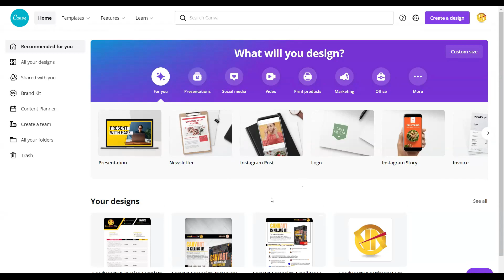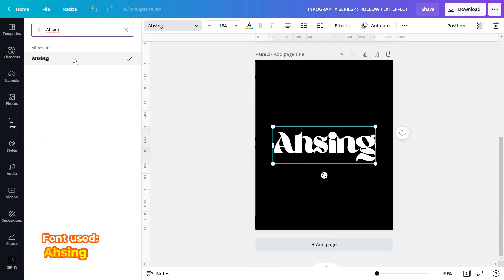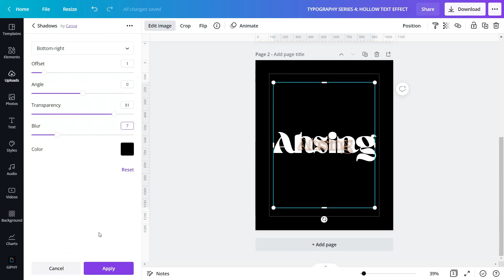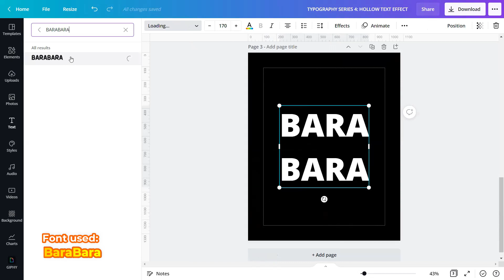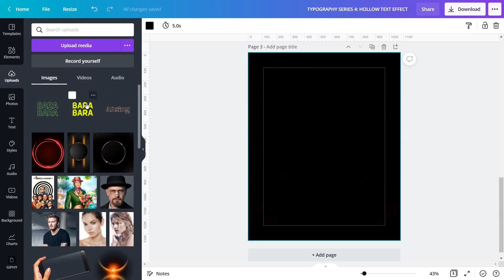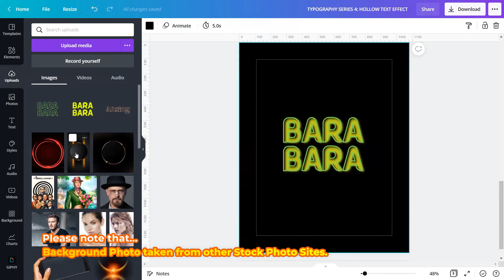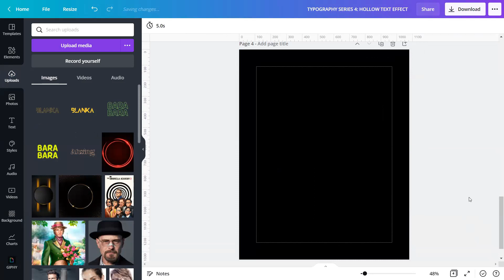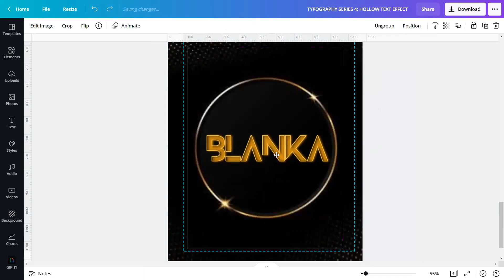CANVAPLAY | HOLLOW TEXT EFFECT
We can change the look of our text by changing its fill, changing its outline, or adding effects, such as shadows, reflections, or glows.

Today, I will apply an effect on a text that makes the text looks like having a hollow space inside.

Though you find the said effect in Canva’s Text Effects, the look of that is a hollow empty space inside a text while what I will create is a design more enhanced than that wherein the hallowed space has content and color same as the outline. Enjoy and learn, Godsents and GoodHearts!

Here’s the link to 'Remove Background FREE Alternative' in case you're using a FREE version of Canva:

Drop in the comments below what particular tutorials, hacks, and tips you want us to do, and we will try to make it for you! ALL FOR FREE!